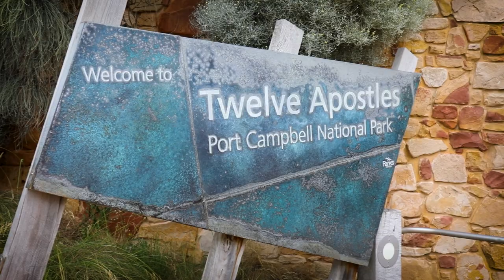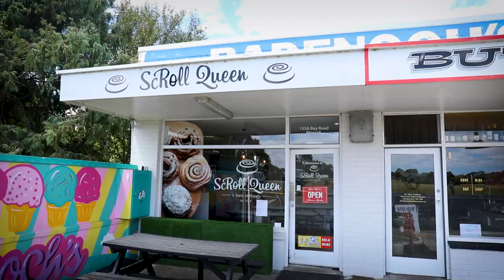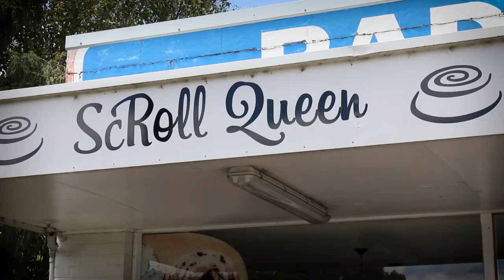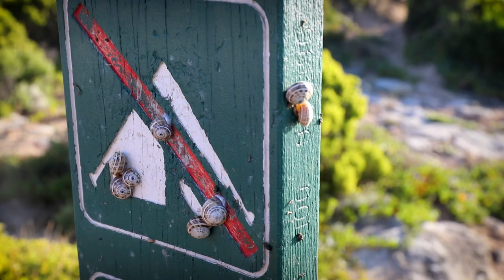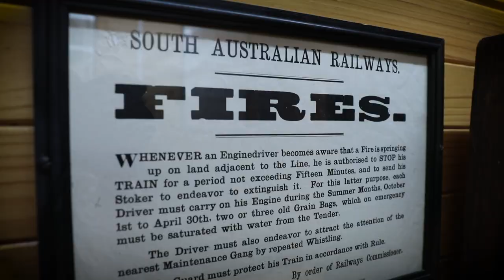Discovering Limestone Coast's Natural Wonders | Southend Bush Camp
In this video, we'll be taking you on a breath-taking journey to explore the natural wonders of Mount Gambier and the Southend Bush Camp in South Australia. Nestled in the heart of the Limestone Coast, Mount Gambier is home to stunning volcanic landscapes, pristine lakes, and unique wildlife, while the Southend Bush Camp offers a truly authentic Australian bush experience. Join us as we immerse ourselves in the beauty of this region, uncover its hidden gems, and discover why it's a must-visit destination for any nature lover. So sit back, relax, and let's begin our adventure!